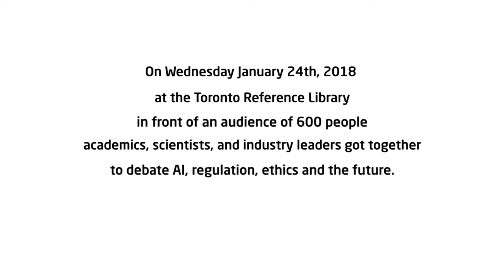Ghost in the Machine: Technology & Society - Full Debate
Ghost in the Machine is the second in the NEXT 100 series of events, where an eclectic mix of panelists debate how technology will transform our future.